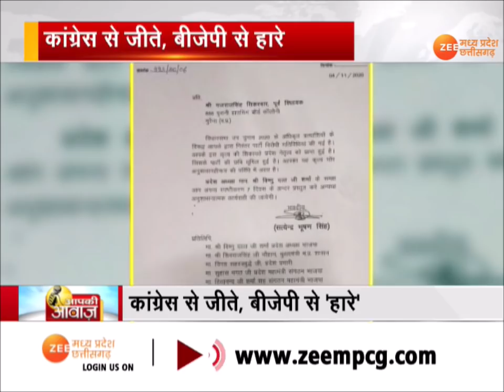Aapki awaaz: Congress से जीते, BJP से हारे... 'वो' हुए ना हमारे?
MadhyaPradesh
भितरघात से मिली
कंसाना को मुरैना में मात?
'भेदियों' की सौंपी लिस्ट
आलाकमान से की बात
अब तक BJP के
नहीं हो पाए Scindia समर्थक?

mp news live, mp news, madhya pradesh news, mp live news, cg news live, mp chhattisgarh news, mp byelection 2020, mp cg live, mpcg news live

Zee MPCG is India's most trusted Hindi News Channel with 24 hour coverage. Zee MPCG covers Breaking news, Latest news, Politics, Entertainment and Sports from State & India.